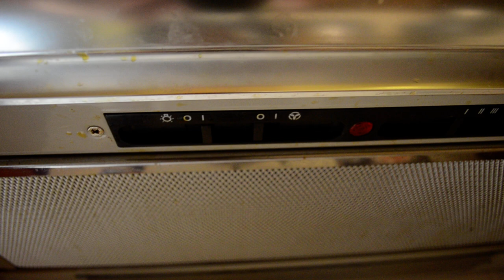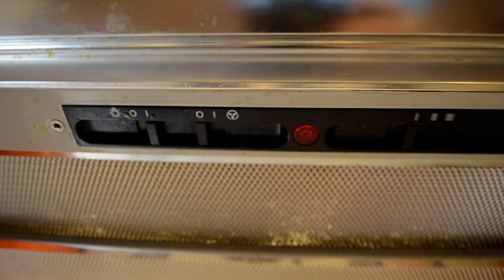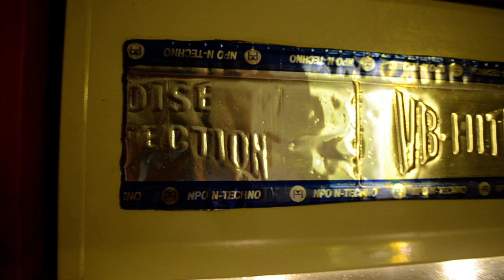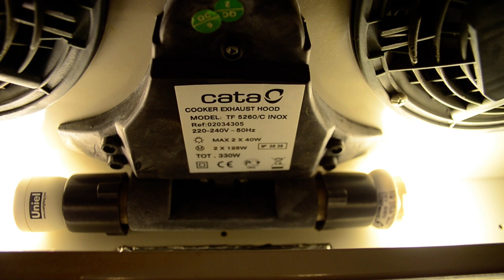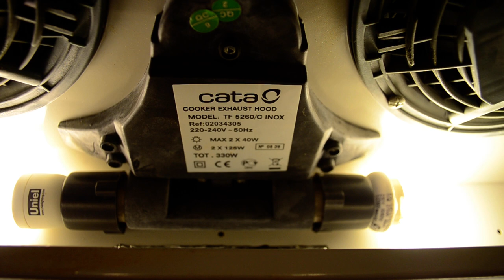Отзыв о вытяжке Cata TF-5260 inox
Установка, замена фильтра, лампочки, инструкция по уменьшению шума вытяжки Cata TF-5260 inox.